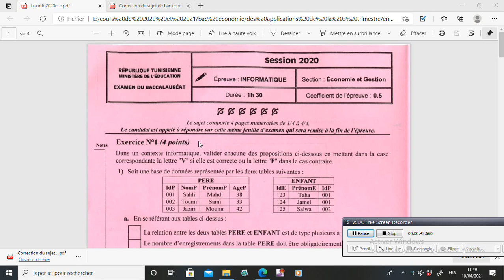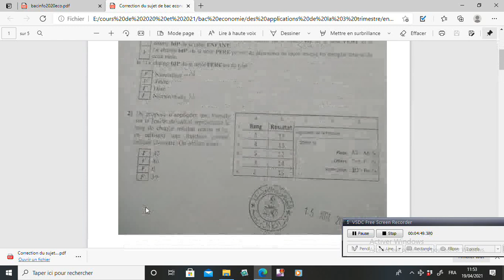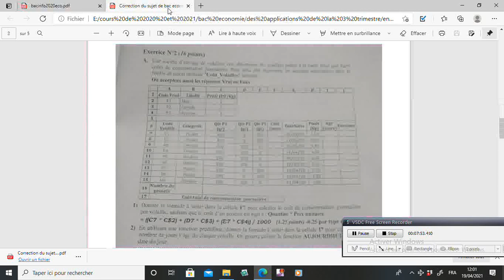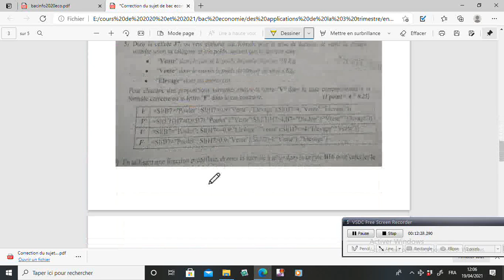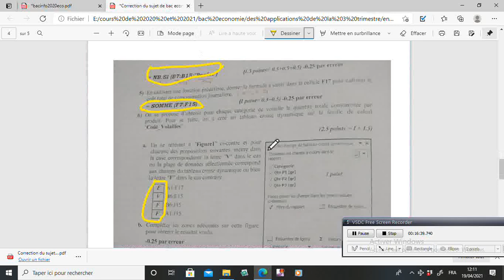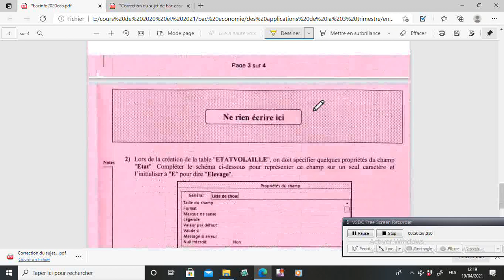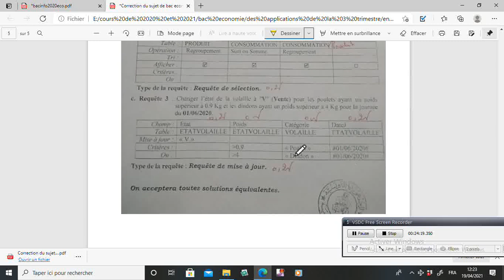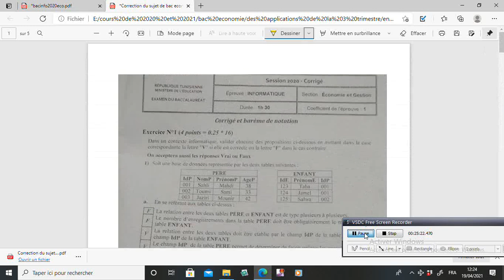Correction_Examen_Théorique_bac_Economie_2020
cette vidéo présente la Correction_Examen_Théorique_bac_Economie_2020